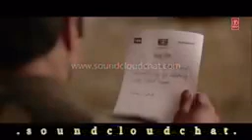Mujhko Barsaat Bana Lo# HD Full Video #@skbibak2197 #@tseries